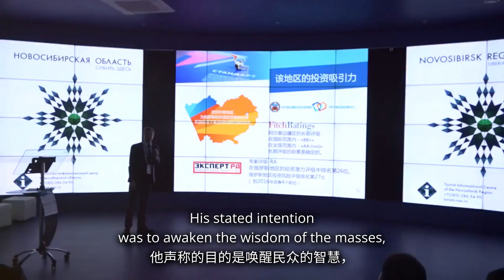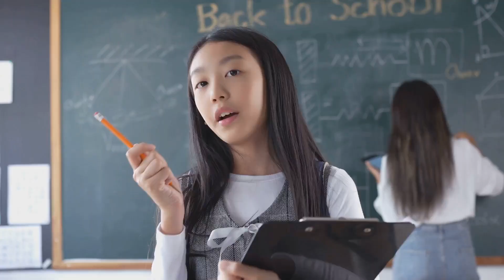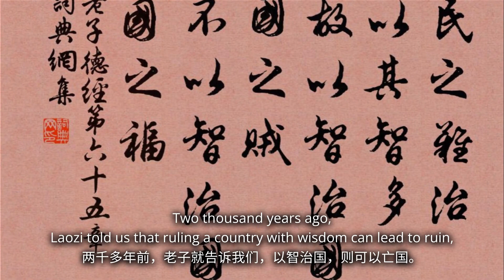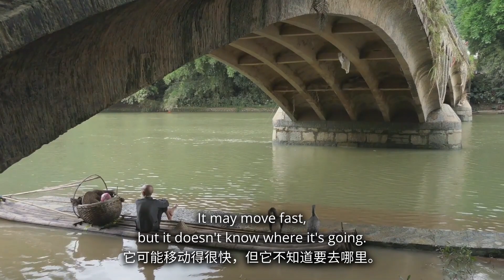开启民智还是唤醒良知 英文版